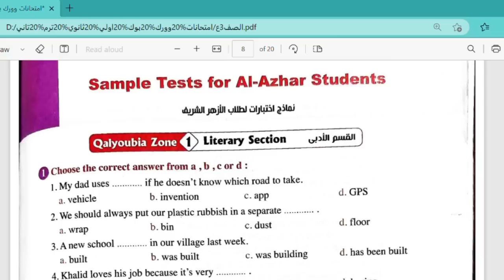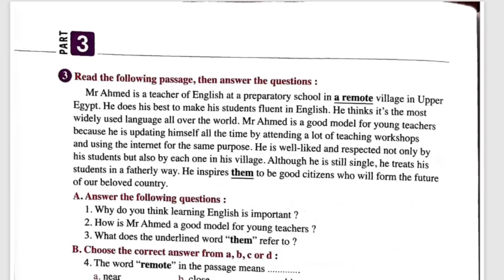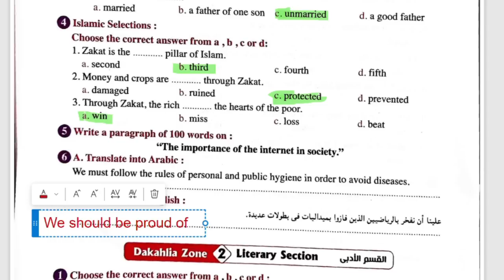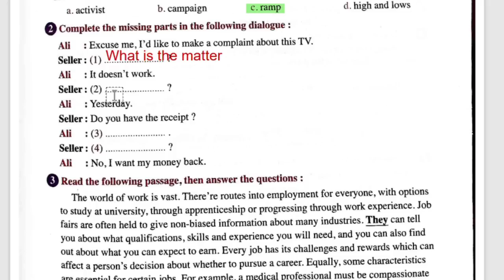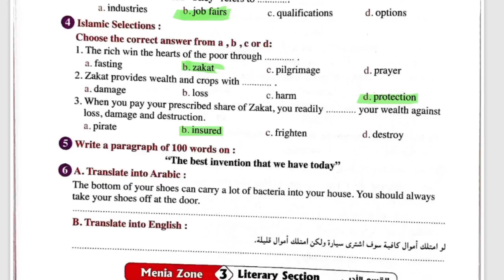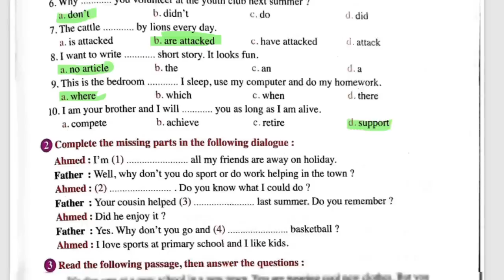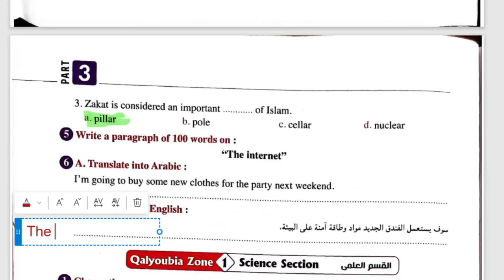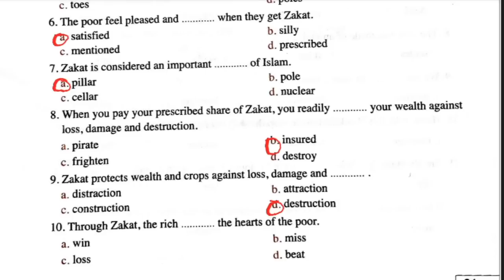حل نماذج امتحانات الأزهر ( اولي ثانوي أدبى ترم تاني من بوكليت المعاصر education # pdf⬇️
اولي ثانوي أزهر القسم الأدبي
حل ٣ نماذج امتحانات شاملة من بوكليت كتاب المعاصر

قائمة التشغيل الخاصة ب الصف الثاني الثانوي

قائمة التشغيل الخاصة ب الصف الثالث الإعدادي الترم الثاني

فيس بوك

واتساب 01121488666